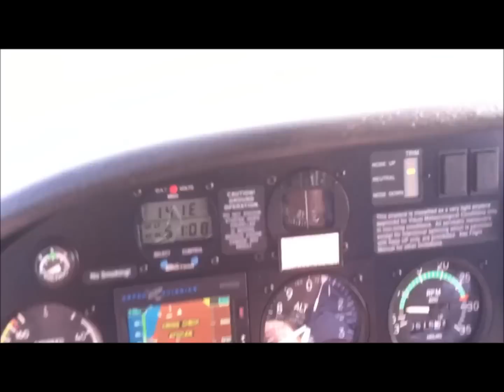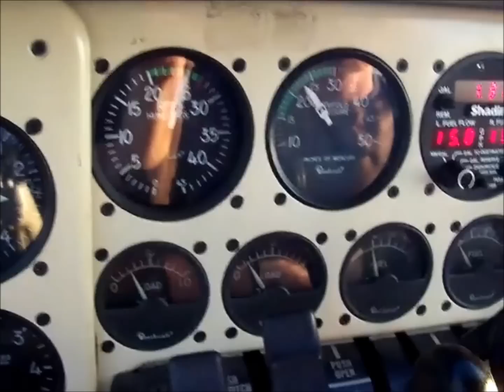The World From Above HD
Flying. enjoy